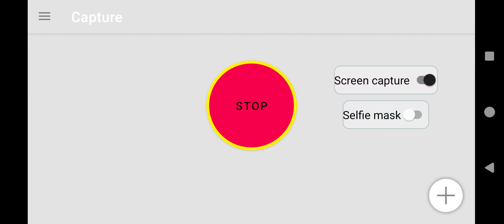A.I. selfie screen recorder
screen recorder while camera feed.

play and capture yourself same time.